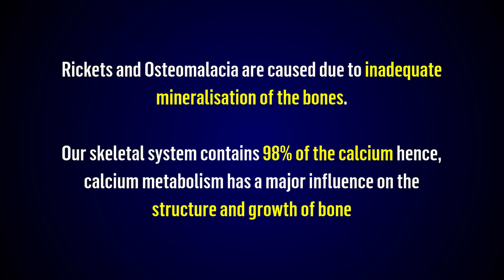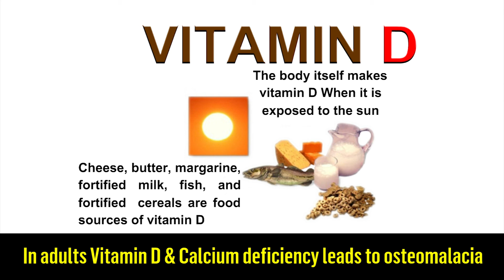RICKETS AND OSTEOMALACIA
Rickets and Osteomalacia are caused due to inadequate mineralisation of the bones. Our skeletal system stores 98% of the calcium in the human body and hence calcium metabolism has a major influence on the structure and growth of bone.
Rickets :- In this case, mineralization of bones is defective. The rickets caused by nutritional deficiency is called Nutritional rickets. In India, it is a common problem among the population below the poverty line. It is due to Vitamin D deficiency. It occurs in children below four years. But it can
afflict all age groups who have calcium and D deficiency. Vitamin D is associated with calcium absorption and deposition. Lack of calcium and vitamin D causes softening of bones and pliable deformity. In children the symptoms of rickets are bowed legs, knock knees, pigeon chest, broadening of wrist and ankles, protruberant abdomen, etc., The primary prevention of the Rickets, in the child begins by better nutrient of the pregnant mother, followed by supply of Vitamin D. Cod and shark liver oil are very good sources of Vitamin D.
Osteomalacia : - In adults Vitamin D and Calcium deficiency leads to osteomalacia. This is characterized by bone pain and tenderness. It causes brittleness in the bones.